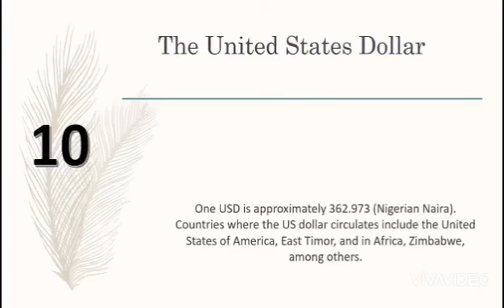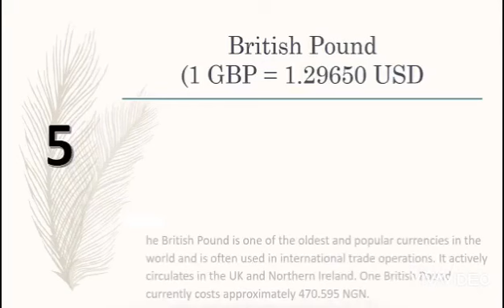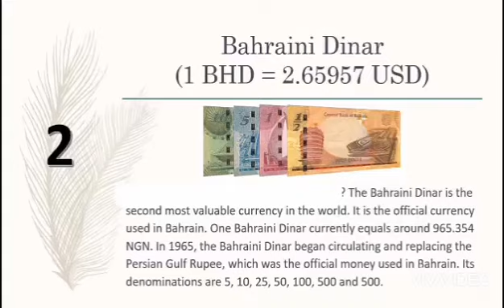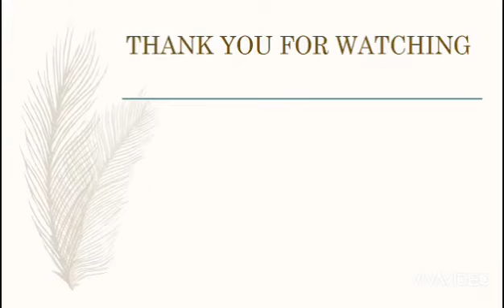The highest currency in the world |2020 | Top 10 # News mania entertainment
CURRENCY INFORMATION